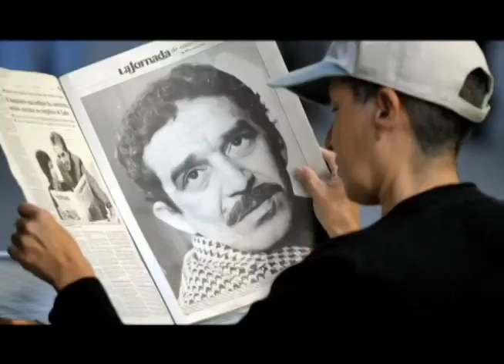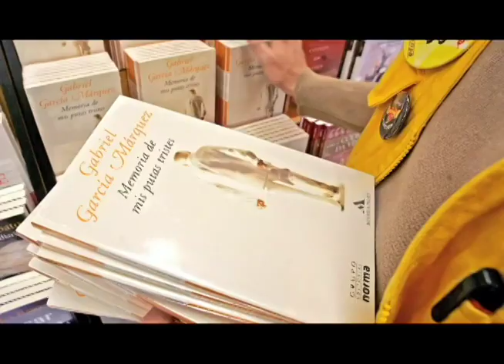Observatorio de Medios: 50 años de la publicación de "Cien Años de Soledad"